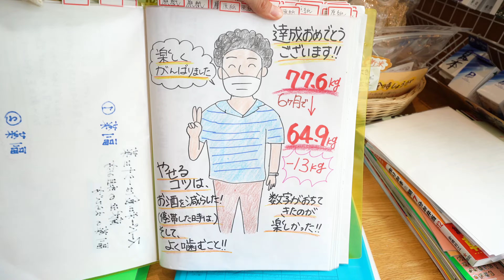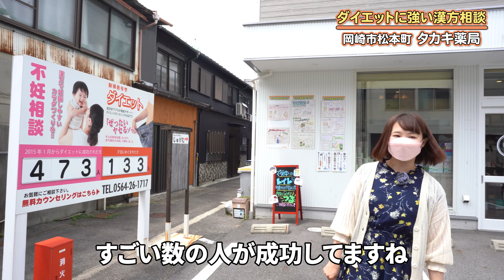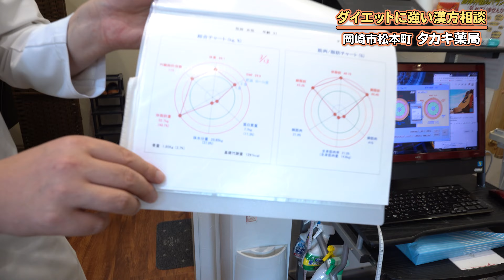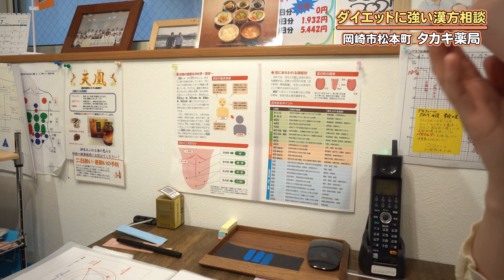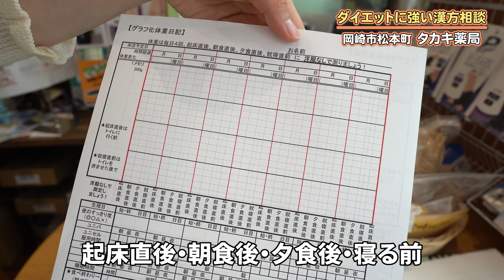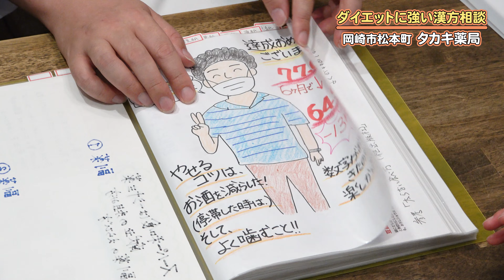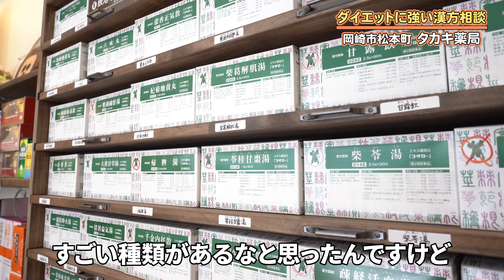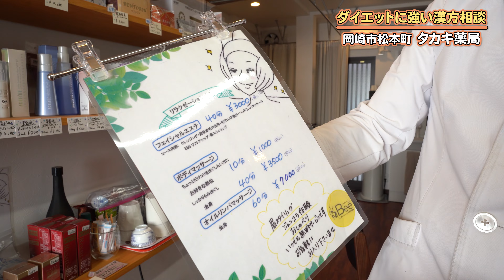【漢方×カウンセリング】健康的に痩せるコツ！「タカキ薬局」でダイエット相談！【岡崎市松本町】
今回は岡崎市松本町にある
「タカキ薬局」さんに行ってきました！

創業80年の岡崎に根差した薬局で、
漢方を中心に、幅広い相談に乗っていただけます。

今回はリポーター岡崎が最近気になっている
ダイエットについての相談をさせていただきました！

6年間で1700人以上にダイエットのアドバイス実績がある
ベテラン薬剤師の高木太輔さんが、
親身になってカウンセリングをしてくれました。

目から鱗のダイエット知識に驚きの連続！

「ダイエットをしてみたいけど、何から始めたら良いか分からない…」
という人は、一度相談してみてはいかがでしょうか？

営業時間：9:00-20:00
定休日　：日曜日
住所　　：岡崎市松本町42-8
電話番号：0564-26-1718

🏯オカザキチューブとは
リポーターの岡崎が、岡崎市中を駆け巡り、
気になるスポットを紹介していくチャンネルです。

岡崎市の魅力を随時発信していくので、

▼新店舗の情報提供について
新しくOPENするお店の情報を募集しております。
新しいお店に関しては、できるだけ積極的に取材させていただきたいと思っております。

▼企業案件について
企業案件（有料での取材）のご相談も承っております。
※プロモーションビデオや写真撮影の依頼もお待ちしております。

▼協賛企業様について
オカザキチューブの活動を応援していただける協賛企業様（スポンサー）も募集しております。